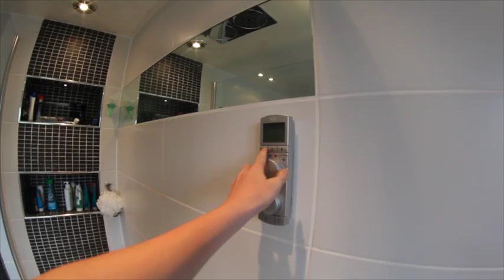webisode 5- wet wastelands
chilla day at wastelands